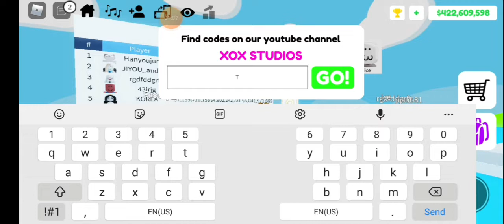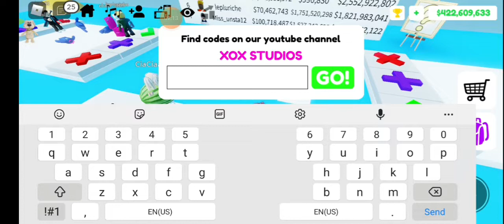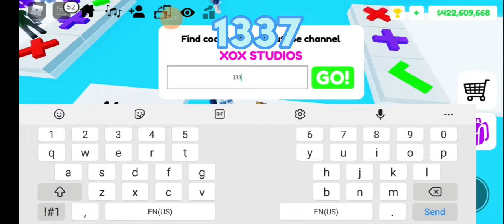10 POP IT TRADING CODE